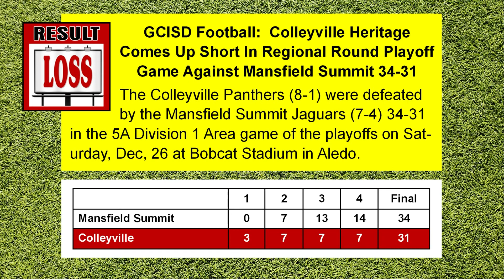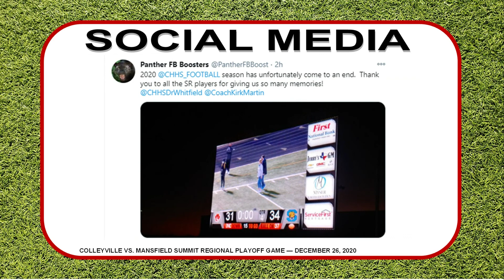Colleyville Panthers Football -- CHHS vs. Mansfield Summit Regional Round Playoff Game -- 12/26/20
GCISD Football:  Colleyville Heritage Comes Up Short In Regional Round Playoff Game Against Mansfield Summit 34-31. . . The Colleyville Panthers (8-1) were defeated by the Mansfield Summit Jaguars (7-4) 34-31 in the 5A Division 1 Area game of the playoffs on Saturday, Dec, 26 at Bobcat Stadium in Aledo.